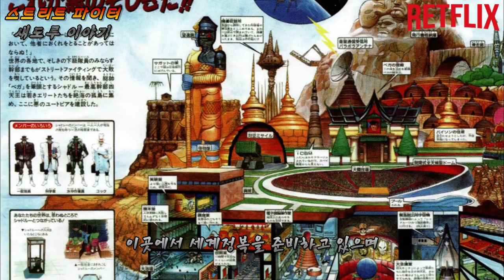생각보다 규모가 베가(바이슨) 장군의 조직 ㅎㄷㄷ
스트리트 파이터 섀도루(샤돌)의 베가(바이슨) 세계관 조직 분석 게임 스토리 리뷰